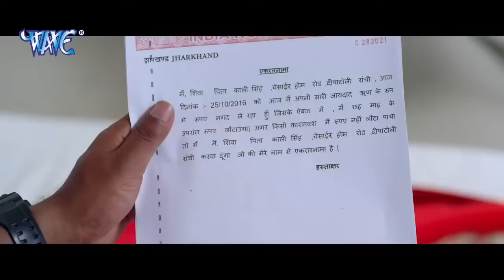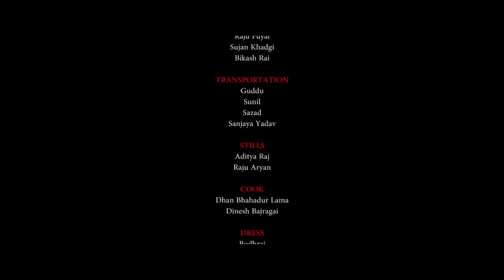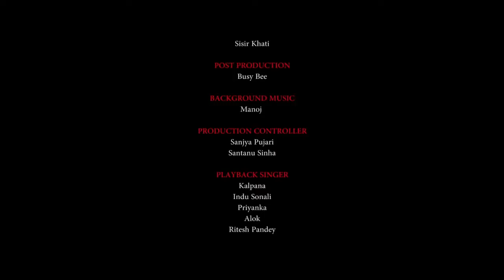खूंखार नागिन (2024) भोजपुरी की सबसे खतरनाक वायरल होने वाली फिल्म हुई लीक 2024 | बच्चे दूर रहें